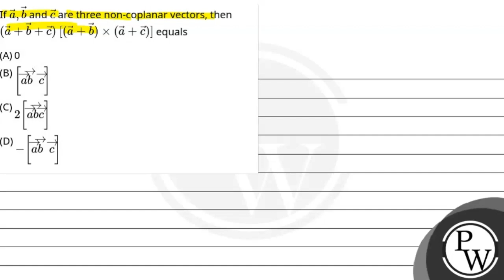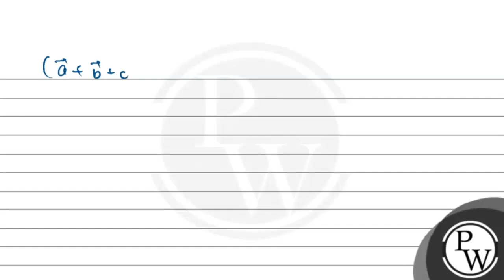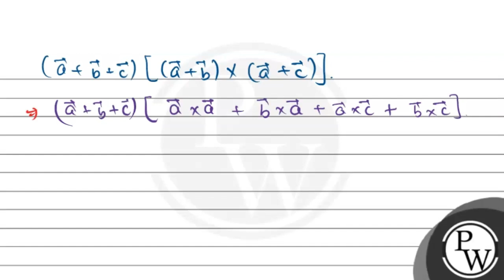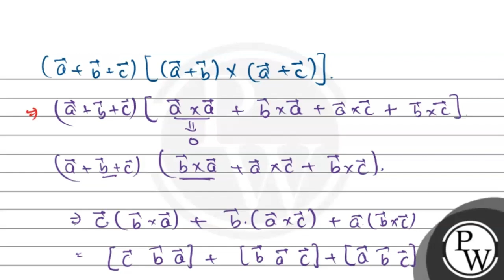If \\(\\vec{a}, \\vec{b}\\) and \\(\\vec{c}\\) are three non-coplanar vectors, then \\((\\vec{a}....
If \\(\\vec{a}, \\vec{b}\\) and \\(\\vec{c}\\) are three non-coplanar vectors, then \\((\\vec{a}+\\vec{b}+\\vec{c})\\) \\([(\\vec{a}+\\vec{b}) \\times(\\vec{a}+\\vec{c})]\\) equals 📲PW App